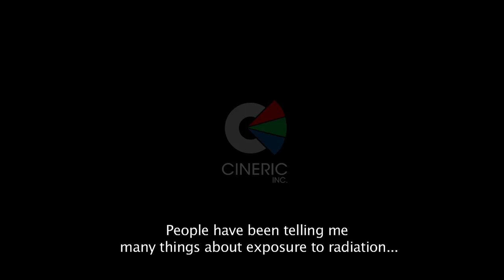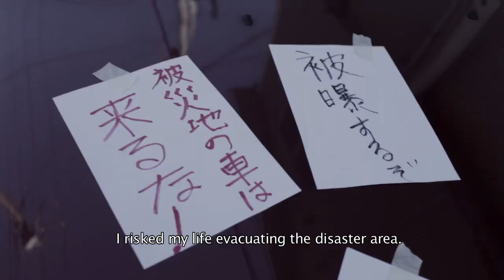Odayaka - trailer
The tsunami disaster is far away, but the fear it brought is very tangible. Producer and actress Kiki Sugino plays her most gripping role ever as a young mother who is in danger of succumbing to her imagined fear. Nominated for the The Big Screen Award.